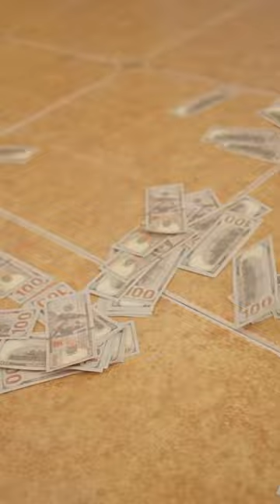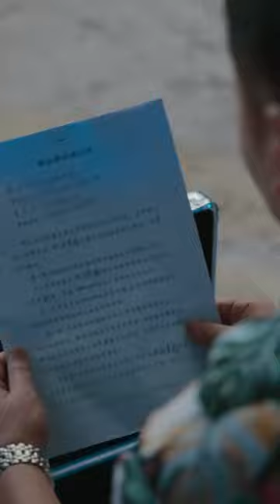【超級神級系統合集】任人嘲諷的外賣小伙意外救下女總裁，從此入贅豪門走上人生巔峰！反轉